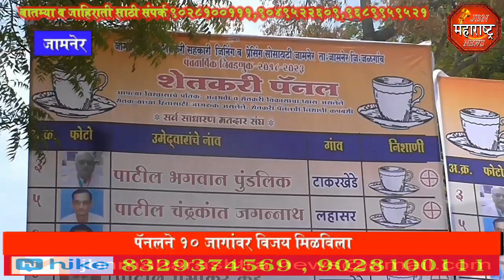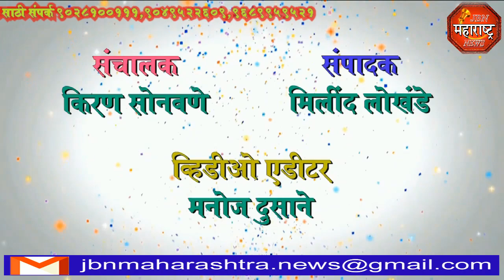jbn maharashtra news jalgaon